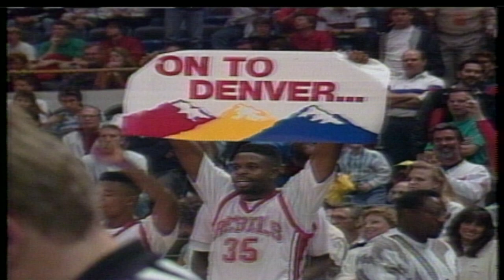1990 UNLV Rebels Championship run - March/April 1990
The Rebels run to the National Championship in 1990. Mary Ruth Carlton, KLAS TV Las Vegas reports. Wins over Georgia Tech and Duke.